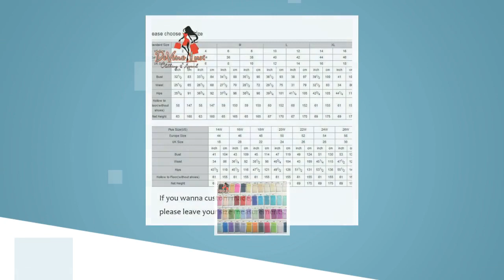Devine Lux Chic Robe Transparent Tulle Maternity Dresses for Photoshoot Long Sleeves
Your Love Dresses By Lisong We value customer feedback and are always working to improve our products and service. Model Show Size Chart Color Chart SERVICES Hot selling products from top sellers All orders shipped from AliExpress warehouses within 24 hours Dedicated customer service PACKAGING AND SHIPPING GUARANTEE Enjoy peace of mind with AliExpress door-to-door packaging and shipping protection